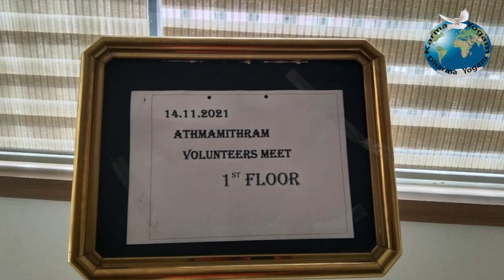Athmamithram First Volunteers Meeting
Volunteers meeting..🤝
Date                    : November 14th
കോർഡിനേറ്റർ : ശ്രീ.ജോജോ മന ക്കിൽ.
സ്ഥലം              : പറവൂർ യെല്ലോ ബാസ്കറ്റ്
സമയം              : 2.20 pm
കാര്യപരിപാടികൾ
സ്വാഗതം       : ശ്രീ.ജോജോ മനക്കിൽ.
വോളന്റിയേഴ്‌സ് സ്വയം പരിചയപ്പെടുത്തൽ ( സേവനമേഖലയിലെ എക്സ്പീരിയൻസ് )
ആത്‍മമിത്രം ഓർഗനൈസേഷന്റെ പ്രവർത്തനങ്ങളെക്കുറിച്ച്  വിവരണം. (ശ്രീ. രമേഷ്  പറവൂർ )
പ്രൊജക്റ്റ്‌ സെലെക്ഷൻ ക്രൈറ്റീരിയ വിവരണം. (ശ്രീ.ജോജോ മനക്കിൽ)
പുതിയ പ്രൊജക്റ്റ്‌ അവതരണം (ശ്രീ. ഷൈജു സേവ്യർ)
വോളന്റിയേഴ്‌സ് പുതിയ ആശയങ്ങൾ, പ്രൊജക്ടുകൾ ഉണ്ടെങ്കിൽ പങ്കുവെക്കുക.
ഓർഗനൈസഷന്റെ പ്രവർത്തനങ്ങളെ വിലയിരുത്തുക.
ഫുഡ്‌ കിറ്റ് ചലഞ്ചു വിവരണം (ശ്രീ. ഷൈജു പീറ്റർ )
പറവൂർ ഭാഗത്തെ ഫുഡ്‌ കിറ്റ് ചലഞ്ചു വിതരണം.
നന്ദി (ശ്രീ. ബോബൻ V. S)
ചായസൽക്കാരം.
മീറ്റിംഗിൽ പങ്കെടുത്ത എല്ലാ വോളന്റിയെഴ്സിനും ഓർഗനൈസഷന്റെ നന്ദി അറിയിക്കുന്നു. 🙏 ഒപ്പം അന്നേ ദിവസം വിവാഹ വാർഷികം ആഘോഷിച്ച ഷൈജുവിന് എല്ലാവിധ ആശംസകളും.
സ്നേഹത്തോടെ,
Athma Mithram Non-Profit charitable organization.